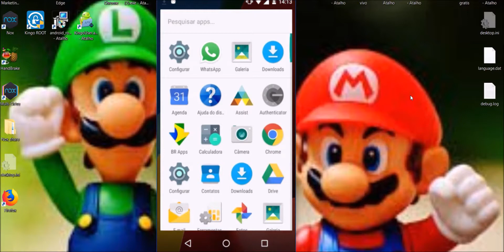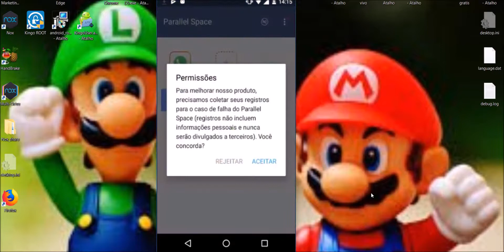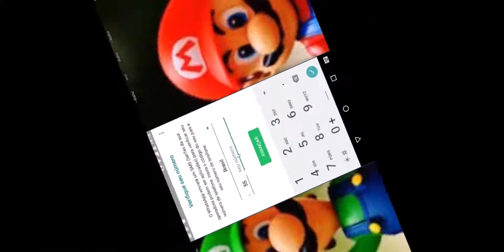🔴como ter 2 whatsapp no mesmo celular - como ter dois whatsapp no mesmo celular (atualizado 2018)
como ter 2 whatsapp no mesmo celular - como ter dois whatsapp no mesmo celular
VIDEO NOVO COMO COLOCAR FIGURINHAS ANIMADAS NOS STATUS DO WHATSAPP(100% FUNCIONAL)

CANAL TECK tutorial com
mais um vídeo pra vocês eu vou te
ensinar como ter dois whatsapp no mesmo
celular e comida do final que essa dica
super super fácil esse vídeo aqui é
muito rápido e mesa então era antes de
tudo isso quero pedir sua ajuda online
chinesa sei que esse vídeo vai te ajudar
essa dica vai te ajudar então já deixam
aqui para ajudar o senhor black não
canal e atingiu 100 das notificações
mesmo não é bonito isso é muito muito
fácil não é só vai precisar entrar na
história tá vai estar baixando e ciep o
anel space está totalmente gratuito na
app store está vou colocar aqui aplica
nem tão ruim você pode não só fazer dois
acusados como você pode ter dois
facebook do gmail mm funciona por outros
apps também mesa bom vim aqui vai ficar
quem consiga para permitir essa
interface inicial se vai das permissões
necessárias pra ele beleza e ainda nas
permissões necessárias aqui já vai estar
carregando aqui algumas informações a
explicar quem começar
clicando aqui em começar aí já vai
mostrar que os aplicativos o clone
aplicativo você pode estar com banana e
outros aplicativos tá eu vou te marcar
todas essas opções o youtube google
gmail vou deixar marcado apenas ou ate
zap beleza e aí você vem aqui nem
adicional para na space
depois disso com o ganho é muito simples
vai pedir permissão vai dar um aceitar
já vai estar aqui ó
o que você pode fazer por onde está
vindo aqui tá está criando um atalho e
tá sic segura ea criar atalhos beleza
está entrando aqui na minha área de
trabalho até mostrando pra vocês beleza
ganha quem já está aqui pode vir aqui
oficial e aqui é o que eu acabei de
baixar clique aqui.o e ponto ganho vai
estar abrindo aqui e se vai estava na
instalação como você faz a instalação do
aterro zap normal beleza vai pedir
número vai pedir para você colocar o
código vai ter vindo antes vai ter que
estar com o chip no seu marca ou em
outro celular consciência nesse código e
pronto você vai dando as permissões aqui
prega não tem segredo da manhã e aí você
já consegue instalar o seu aí é segundo
hatzaki no mesmo aparelho benesse clique
aqui de novo negão vai estar abrindo
abrindo a exata da informação clínica
entende e ponto ganho e às vezes o outro
vai aparecer na propaganda outros você
vem aqui ó nikkhah no x beleza e aí ó
abrindo a desafios e vai estar colocando
seu número está configurando a concordar
e continuar a instalação galera não vou
passar porque é básico todo mundo sabe
né vai colocar seu número vai clicar em
avançar e se vai fazer instalação
simples assim
designar bom se esse vídeo ajudou seu
gosto essa dica já deixou mark defesa
civil ajudou essa dica que ajudou se
e ativos em das notificações para não
perder os próximos vídeos compartilhar
vai ajudar bastante gente qualquer
dúvida deixe nos comentários que eu vou
te ajudar vou ficando por aqui é nós
valeu chamou